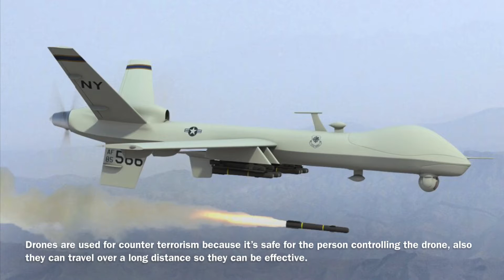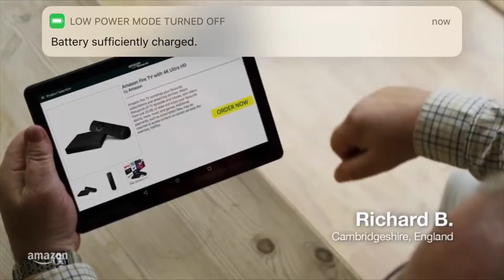Welsh bac: global problem, drones